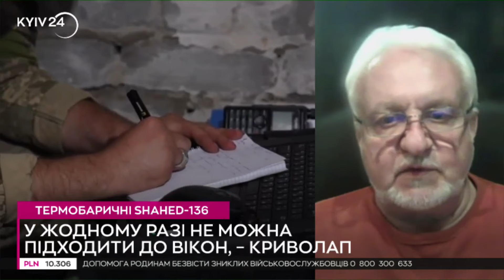😡КРИВОЛАП: НОВА ЗАГРОЗА ВІД ШАХЕДІВ! Росіяни оснащують БПЛА боєприпасами, що ВРАЖАЮТЬ ЛЕГЕНІ ТА СЛУХ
Костянтин Криволап, експерт з питань авіації в ефірі КИЇВ24.